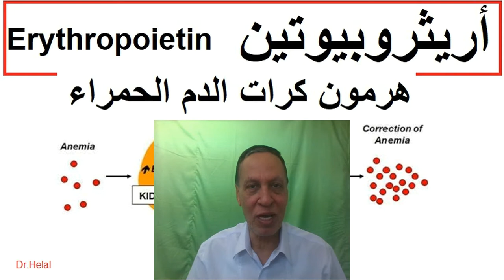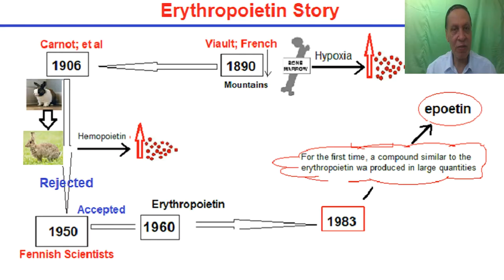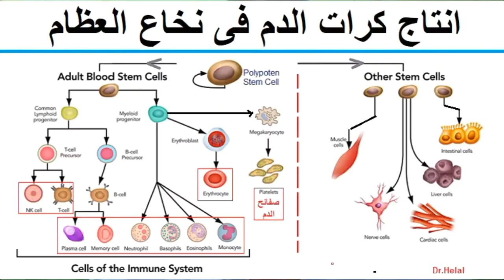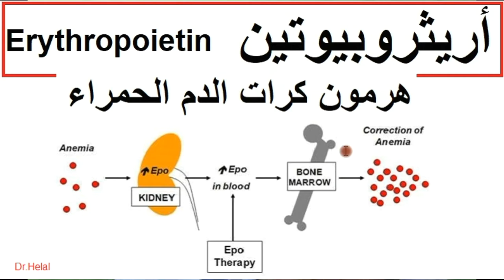وَفِي أَنفُسِكُمْ ۚ أَفَلَا تُبْصِرُونَ! تصنيع كرات الدم الحمراء، كيف وما العوامل التى تؤثر عليه؟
وَفِي أَنفُسِكُمْ ۚ أَفَلَا تُبْصِرُونَ
كيف يتم تصنيع كرات الدم الحمراء ، وأين يتم ذلك؟ وما العوامل التى تؤثر علي إنتاج خلايا الدم الحمراء
الفيديو يشرح بأسلوب مبسط تكوين كرات الدم فى نخاع العظام ، وبالأخص كرات الدم الحمراء ، ويلقى الضوء على هرمون ، الأريثروبويتين وقصة اكتشافه ، ودور هرمون الأريثروبويتين في إنتاج خلايا الدم الحمراء
والعوامل التي تؤثر على أنتاج كرات الدم الحمراء